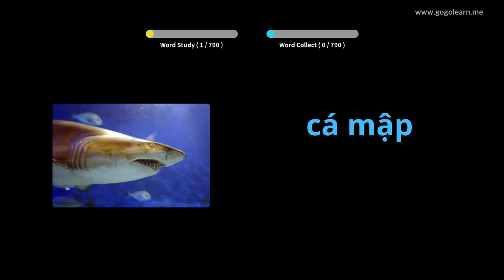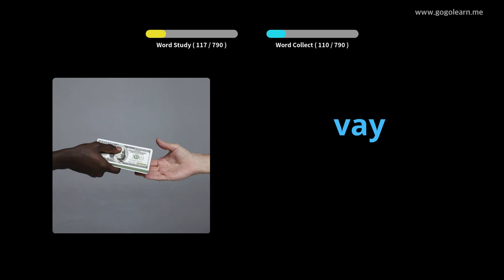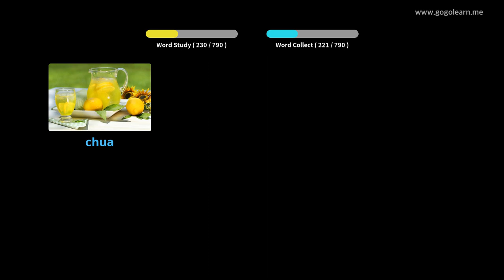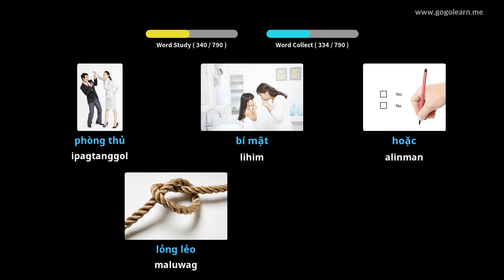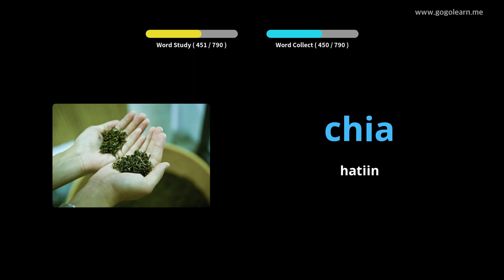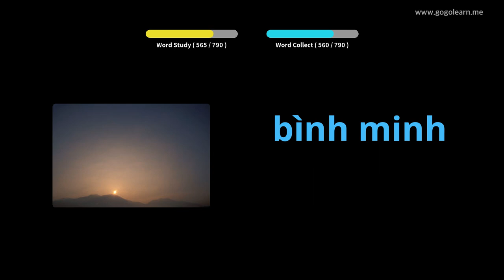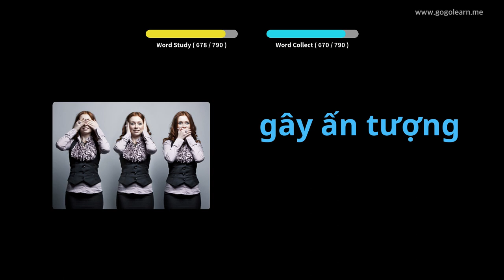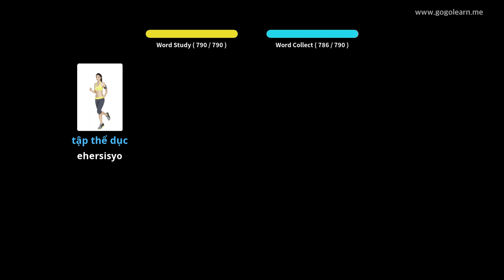Vietnamese bokabularyo ng Middle School | Golearn